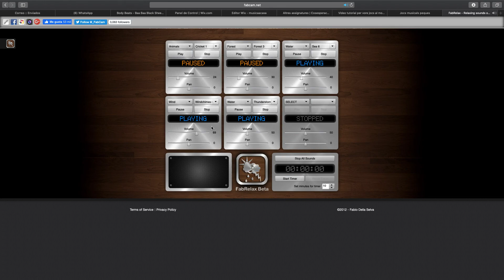Composem sorolls ambient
Tutorial per fer servir aquesta app